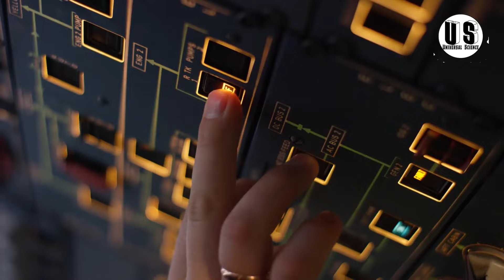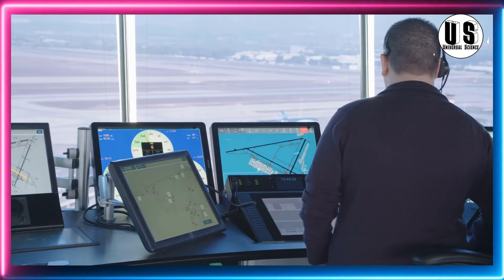ब्राजील में आग के हवाले हुए 61 यात्री || Brazil plane crash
Voepass Linhas Aéreas Flight 2283 was a scheduled domestic Brazilian passenger flight from Cascavel to Guarulhos. On 9 August 2024, the ATR 72-500 serving the flight crashed in Vinhedo, São Paulo State. The aircraft was flying at an altitude of 17,000 ft (5,200 m) prior to stalling and entering a flat spin with a rapid descent at around 13:21 BRT.

All 62 people on board were killed. The crash was the deadliest aviation accident in Brazil since TAM Airlines Flight 3054 in July 2007. The Brazilian Aeronautical Accidents Investigation and Prevention Center (CENIPA) has launched an investigation into the crash. In the initial aftermath of the crash, aviation experts speculated that ice buildup could have been a factor. Both flight recorders were recovered and sent to CENIPA.

The aircraft was traveling from Cascavel, in Parana, to the city of Guarulhos, in Sao Paulo State. In the area of the crash, there was an active SIGMET advisory for severe icing from 12,000 to 21,000 feet (3,700 to 6,400 m).  Meteorological reports at the time of the accident indicated that areas of turbulence, thunderstorms, and icing were present in areas surrounding the accident. The Brazilian Air Force said in a statement that the flight did not declare an emergency.

According to  Flightradar24, the aircraft was cruising at 17,000 feet (5,200 m) when, at 13:21 local time, the aircraft experienced a brief loss of altitude and then briefly gained altitude. Shortly thereafter, the aircraft entered what appeared to be a flat spin and a steep and terminal descent. The last data transmission and loss of radar contact occurred at 13:22, before the crash. ADS-Bdata indicated that the aircraft had reached a maximum vertical descent rate of 24,000 feet per minute (120 m/s).

Firefighters reported that the plane crashed in  Vinhedoin the state of São Paulo, 76 kilometres (47 mi) northwest of the city of São Paulo. The plane crashed near a condominium in the Capela neighborhood. Despite earlier reports of several houses being hit by the plane, it crashed in the front yard of a house in a gated community, and nobody on the ground was killed or injured. Videos of the aircraft before it crashed showed it in a downward flat spin, in a slight nose-down orientation, and were widely shared on social media. Brazilian television news channel  GloboNewsbroadcast aerial footage from around the area of the crash site, showing fire and smoke rising from the aircraft's wreckage. All 62 people on board the aircraft, 58 passengers and 4 crew, were killed, along with a dog brought on board by the Venezuelan passengers. Most of the bodies found in the crash site were charred, making the identification of the victims difficult. An eyewitness reported seeing three bodies ejected from the plane and falling into a backyard;  this was later refuted by firefighters, who stated that no bodies had been ejected and all were found in their seats.